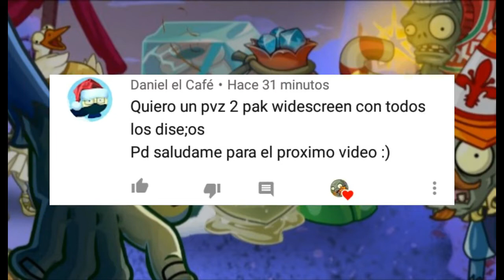PvZ 2 PAK Feastivus (DÍA 2-5) Ultomato | Plants vs Zombies 2 PAK: ZoMBosTeRz 69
▬▬▬▬▬▬▬▬▬▬▬ஜ۩۞۩ஜ▬▬▬▬▬▬▬▬▬▬▬▬▬▬
▓▓▓▒▒▒░░░ Ábreme Que Tengo Algo Para Ti🤠   ░░░▒▒▒▓▓▓
▬▬▬▬▬▬▬▬▬▬▬ஜ۩۞۩ஜ▬▬▬▬▬▬▬▬▬▬▬▬▬▬